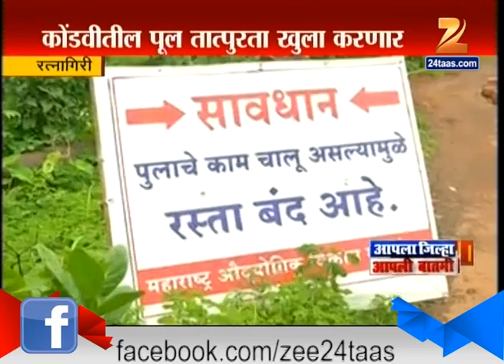Ratnagiri Pillar Of Bridge Flows Away With Rain